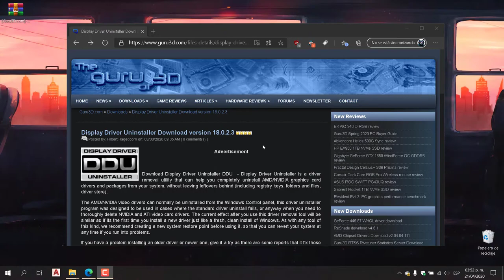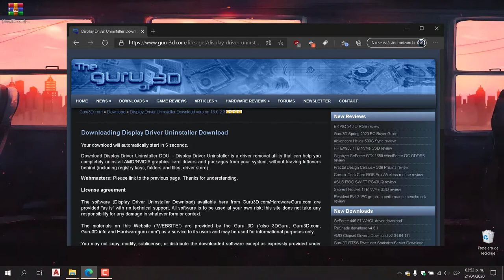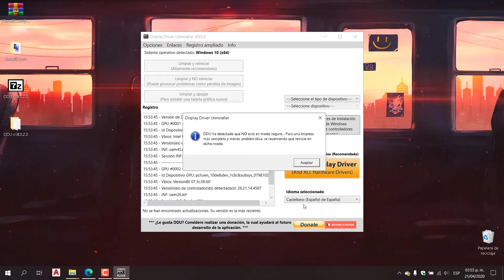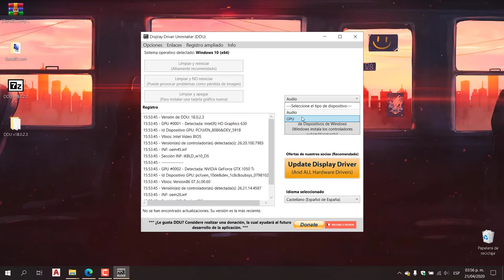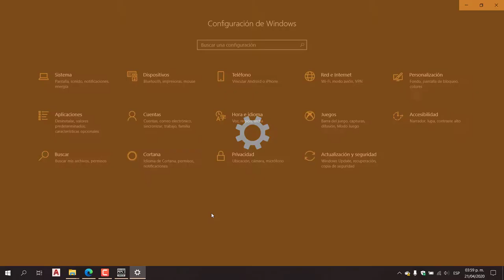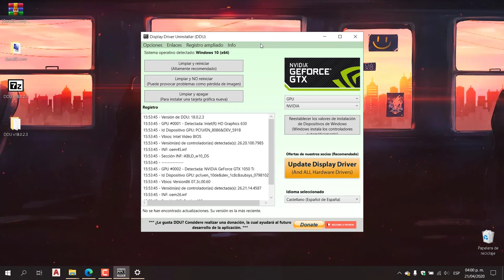Desinstalar los Driver de Nuestra GPU de Forma Segura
Display Driver Uninstaller, nos permite desinstalar los Drivers de nuestra Grafica de forma Segura y Rápida, para posterior hacer una reinstalación limpia, espero les sirva, no se olviden de dejarme sus comentarios, dar LIKE, COMPARTIR y SUSCRIBIRSE